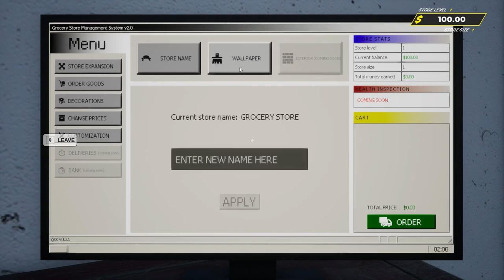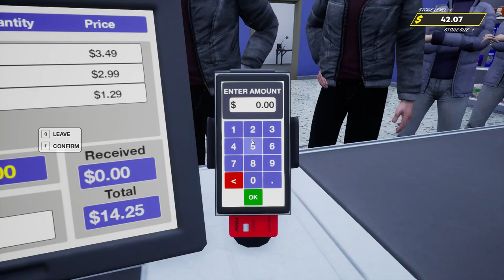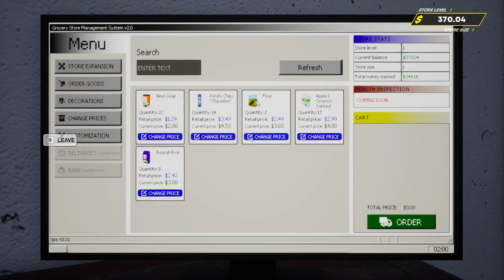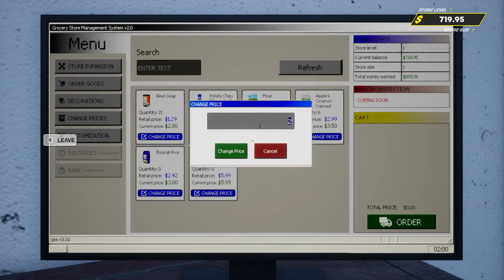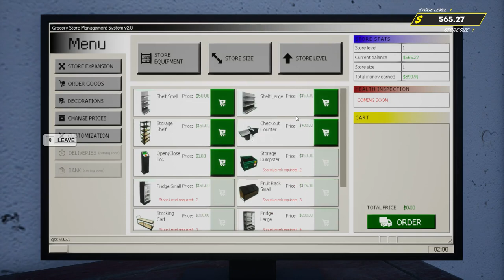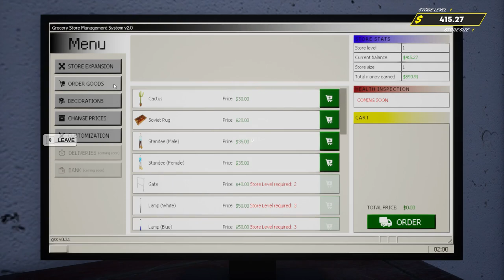Grocery Store Simulator - the beginning ( Simulator 2024)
Motel Manager Simulator :

Manage a grocery store in Grocery Store Simulator: Prologue. This free version includes basic co-op gameplay, stocking, and checkout tasks.
 Ideal for a quick taste of the full game, with some limitations.